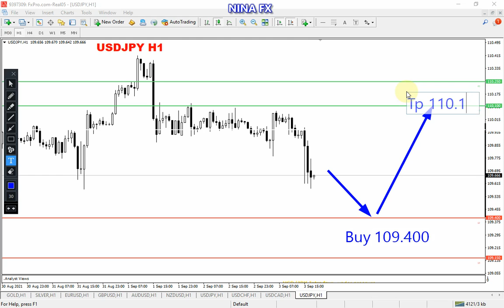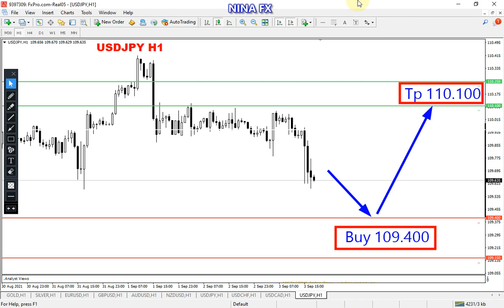USD JPY Analysis for Monday September 6, 2021 by Nina Fx